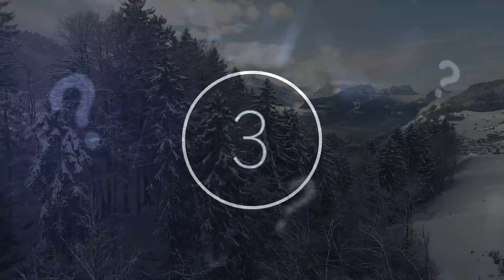Archaeologists Reveal That Hidden Items Are Starting To Emerge From Old Melting Alpine Glaciers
Archaeologists reveal that hidden items are starting to emerge from old melting Alpine Glaciers. Today, we take a look at what's happening with these melting glaciers.

No matter which field of science you are interested in, be it astronomy, archaeology, or even biology, there is no doubt that now is an exciting time to be alive. Discoveries are constantly being made that turn the scientific world and everything that we thought we knew on its head. It seems that every week we learn something new and exciting that forces us to reframe the world as we knew it, as well as the possibilities that lie before us.

The rapid melting of glaciers across the world due to warming temperatures is not new information and is undoubtedly a point of concern for the future of our planet.